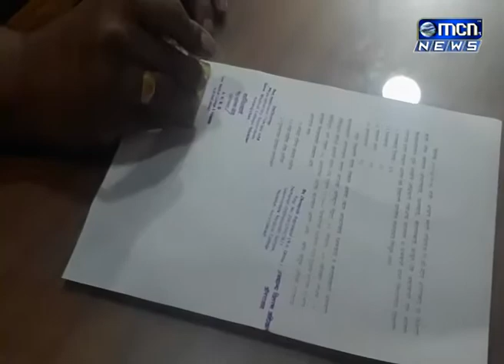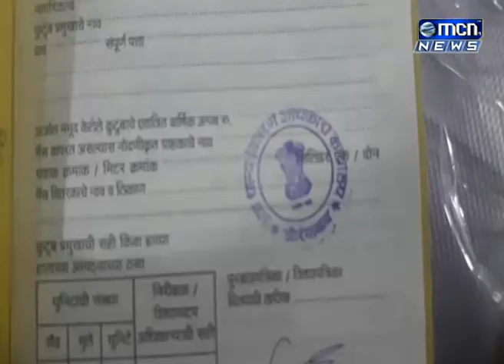बनावट आधार कार्ड, रेशन कार्ड व मतदान कार्ड, बनविणाऱ्या टोळीचा गुन्हे शाखेने गुरुवारी पर्दाफाश केला